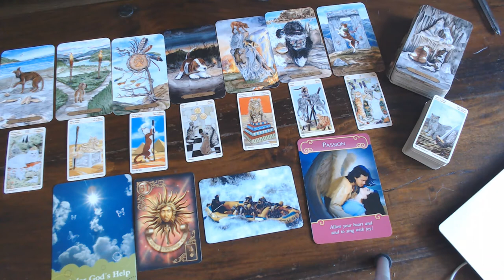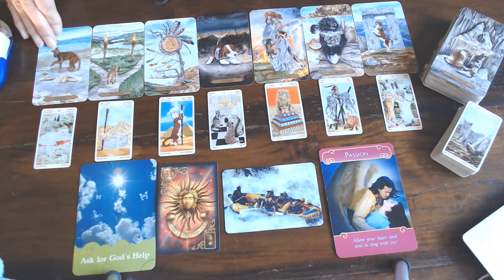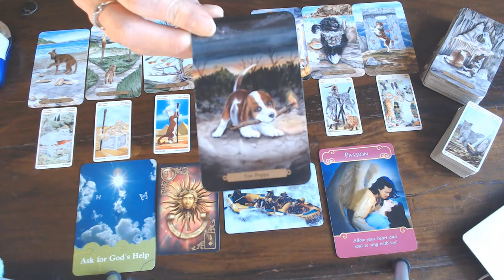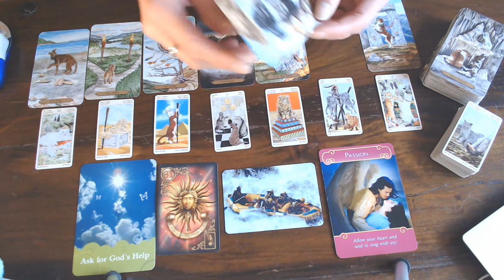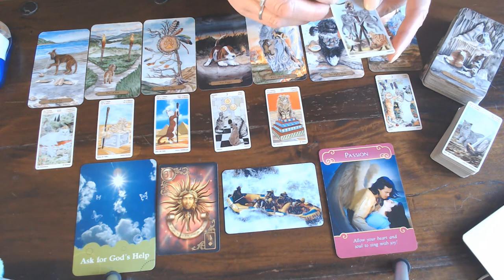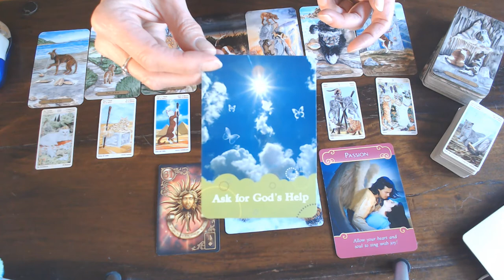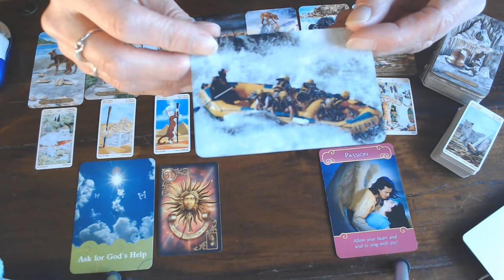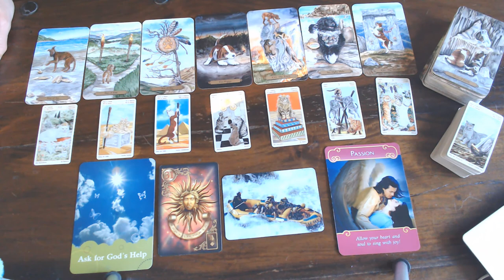LEO THIS IS YOUR NEXT 7 MONTHS VLOG! COMPARE IT TO THE YEARLY 2020 TO SEE WHAT HAS CHANGED!